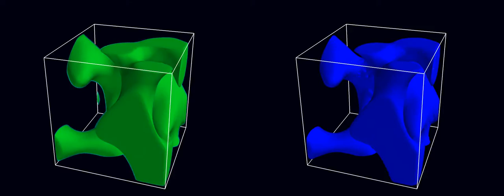k18anim double 33091